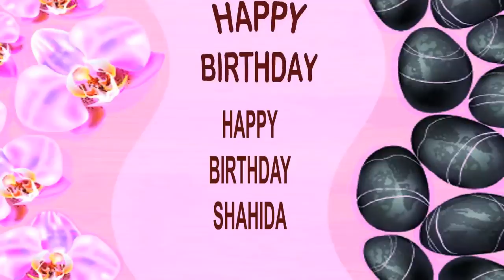Shahida SPA - Happy Birthday